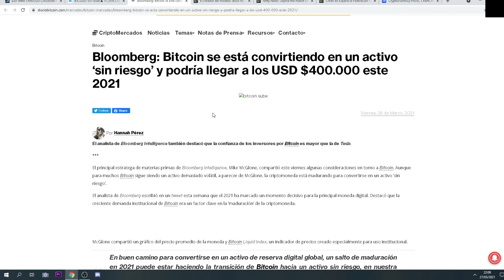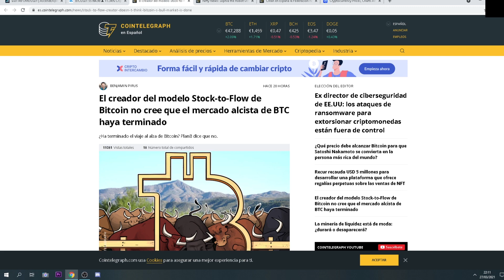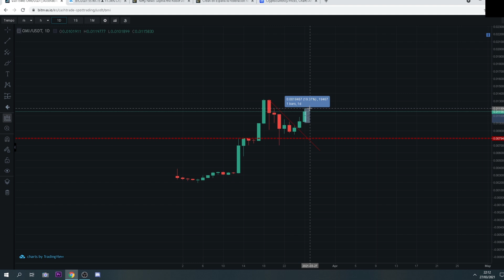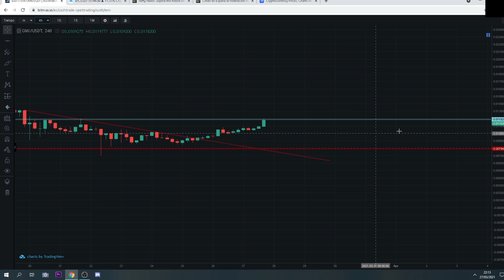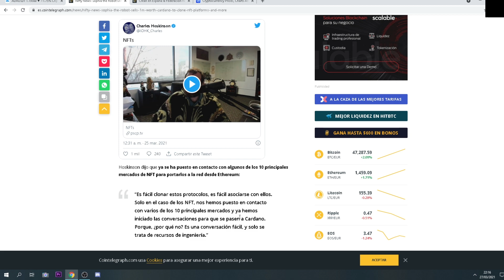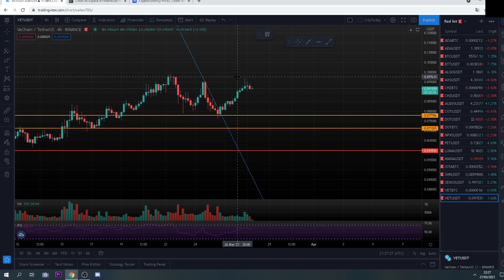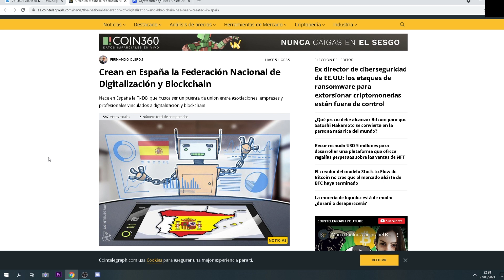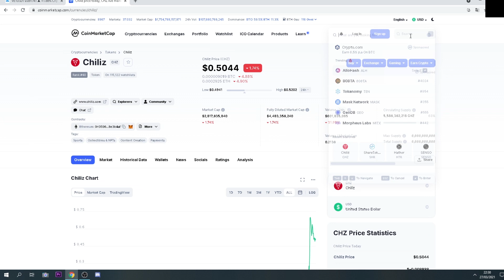🚀 VET🚀OMI🚀 OMI SORPRENDE, BITTORRENT EN MÁXIMOS, VET VUELVE A LA CARGA [ADA, AXS, BTC, OMI, LUNA]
⭕ Mi canal de TELEGRAM!:
1 - Charlar de criptos:

⭐ Si te animas en el mercado de las criptomonedas aquí te dejo un enlace a Binance! ⭐

⭕DIRECCIONES BILLETERA BINANCE POR SI QUERÉIS DONARME ALGUNAS MONEDAS:

⭕Chiliz:
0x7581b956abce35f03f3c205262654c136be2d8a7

(bajo red Binance Smart Chain):
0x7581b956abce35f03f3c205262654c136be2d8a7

⭕Bitcoin y resto:
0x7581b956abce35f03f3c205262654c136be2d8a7